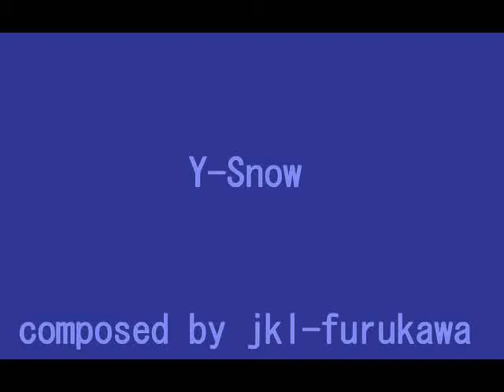y-snow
今日は日本海がわで雪が降っているそうです。